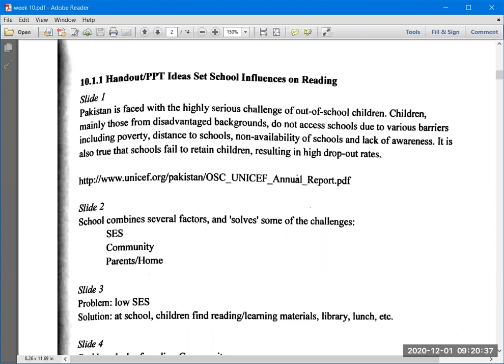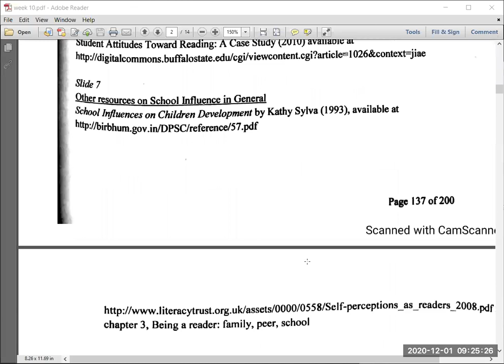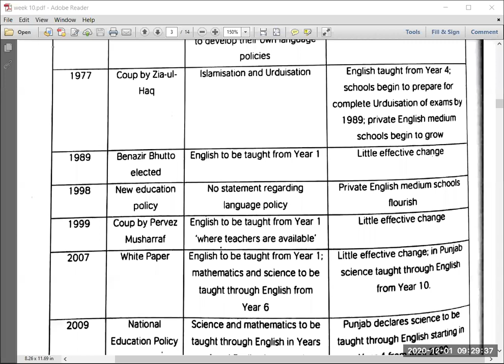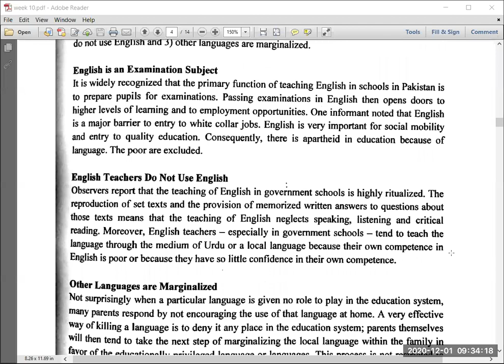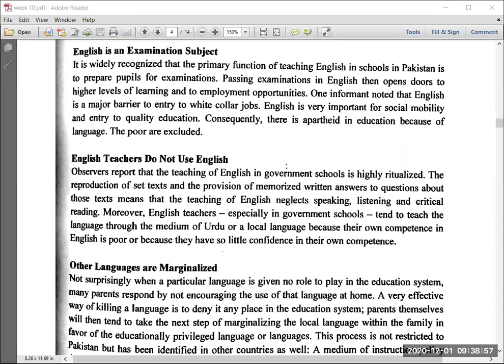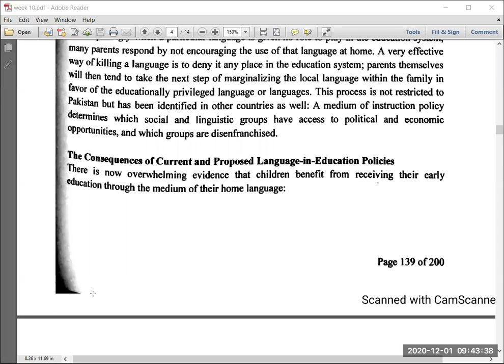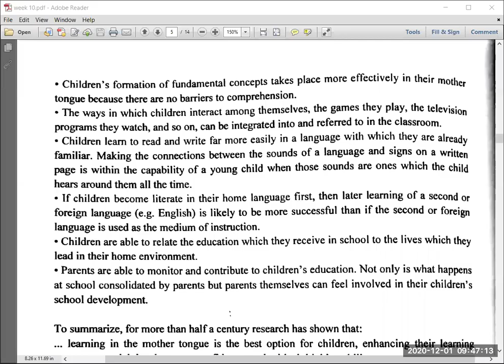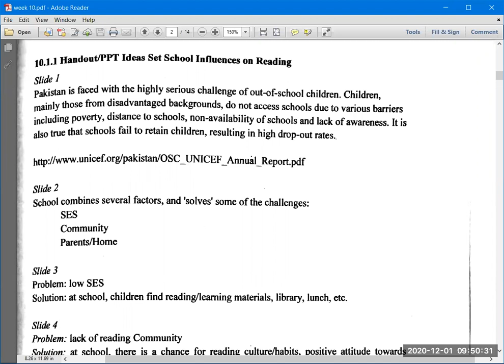Sem 5 Foundations of Reading: Lecture Handout 10.1.1: School Influences on Reading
Sem 5 Foundations of Reading
B.Ed. Hons Elementary
Department of Professional Studies
Lahore College for Women University